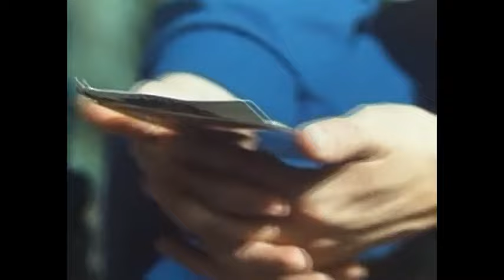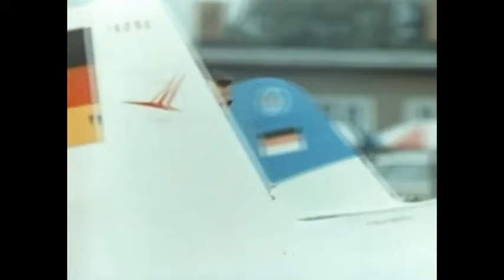Bewährung am Himmel NVA Film DDR